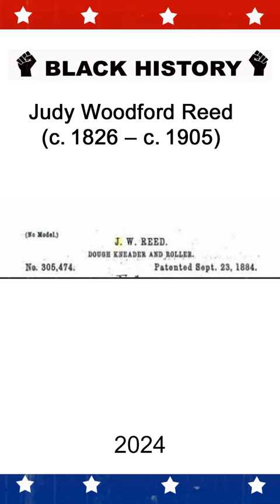7 Black History Month 2024 Judy Woodford Reed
2024 Cut The Check Reparations Manifestations Planner